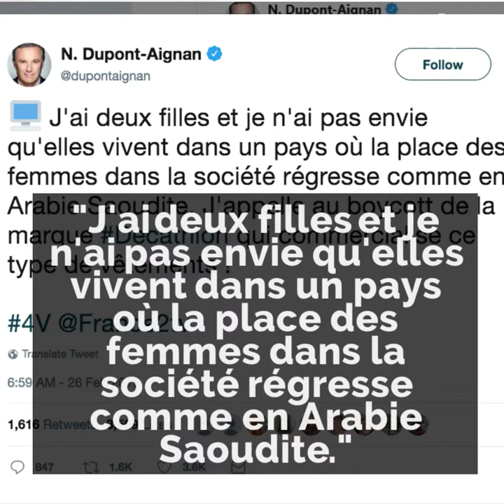Ce hijab pour courir dérange en France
En France, ce hijab pour courir de Decathlon a provoqué une polémique ! Vous pensez que ça mérite tout ce tollé ?